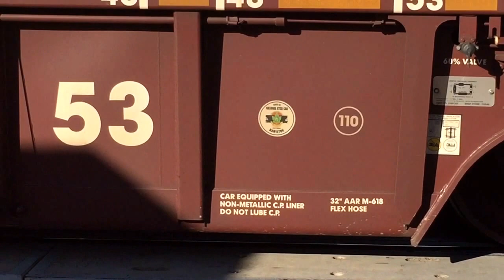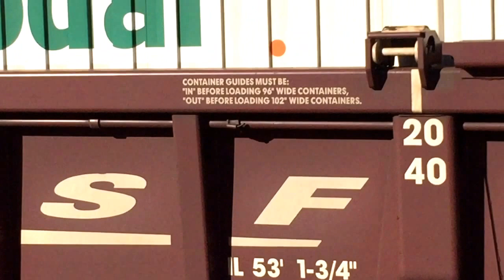BNSF 6833 Outbound Z Train Glendale, Az 5-28-15